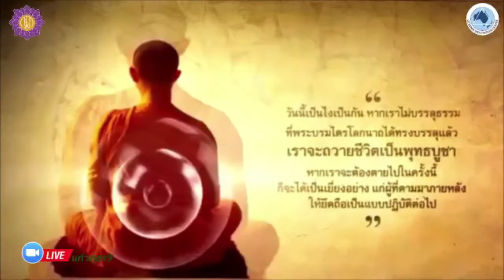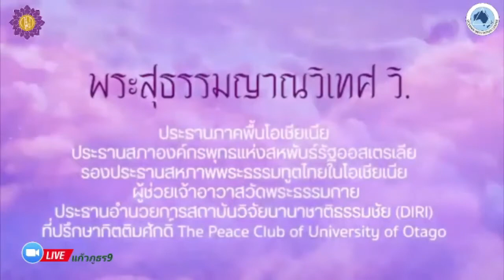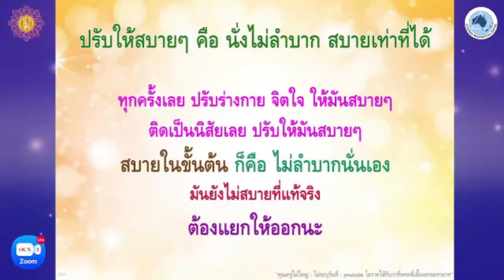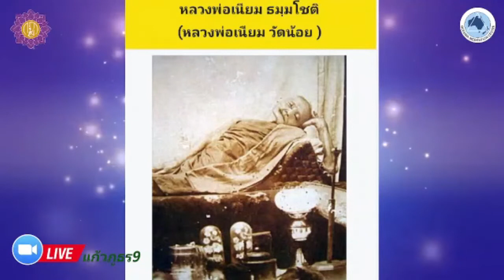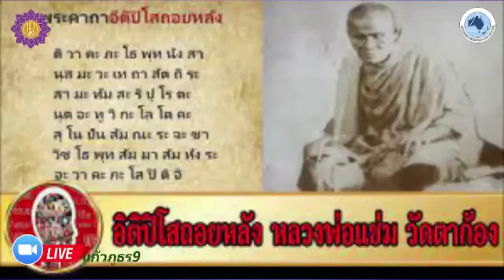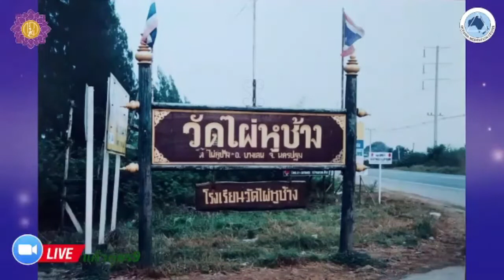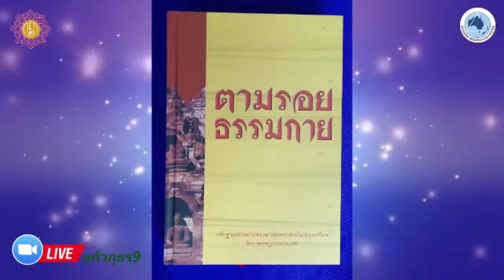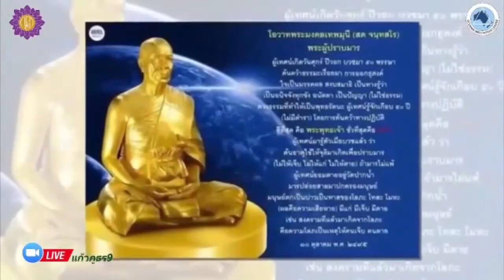20220325 ตำนานการสร้างบารมีฯ EP.72 บุคคลยุคต้นวิชชา อ สมเกียรติ เตชะพารา (อ.สิงหล)ตอนที่ 7 หลวงพ่อใส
🌟 โปรดอย่าพลาดชม!!!
💐รายการพิเศษ เพื่อน้อมบูชา
มหาปูชนียาจารย์
เรื่องราวคุณธรรมของหลวงพ่อ และคุณยายอาจารย์
ผ่านตำนานการสร้างบารมี กว่า 47 ปี จากประสบการณ์ตรง จนเกิดเป็นดอกผล ในปัจจุบัน

🌺ตอน ผู้ศึกษา และสืบค้นนำพาเราได้พบบุคคลยุคต้นวิชชา ตอนที่
🧡วันนี้ทางรายการ ได้เชิญวิทยากรพิเศษ ต่อจากตอนที่แล้ว
อุบาสก สมเกียรติ  เตชะพารา ( อ.สิงหล )
ผู้ศึกษาเเละสืบค้น นำพาเราได้พบบุคคลยุคต้นวิชชา คือสมัยพระเดชพระคุณหลวงปู่ฯครูผู้ค้นพบวิชชาธรรมกาย
ซึ่งเป็นเรื่องราวอันทรงคุณค่า
ทำให้พวกเราซาบซึ้งยิ่ง ยังความเคารพบูชาพระเดชพระคุณหลวงปู่ฯ ให้ยิ่ง ๆ ขึ้นไป และยิ่งเพิ่มความเลื่อมใสศรัทธา เชื่อมั่นในวิชชาธรรมกายให้มั่นคงสถาพร

🌟เรื่องราวจะเป็นอย่างไรติดตามรับชมได้ในเย็นวันนี้

พบกับบุคคลที่ทุกท่านรอคอย
✨พระสุธรรมญาณวิเทศ วิ.